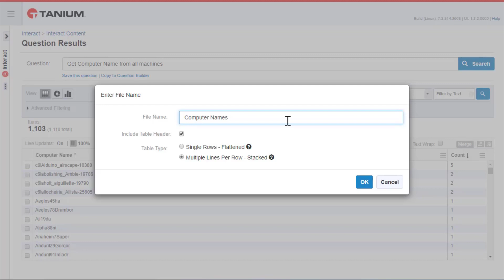Using Results of a Tanium Query to Pivot to a New Question, or Export to Other Systems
Tanium Platform Version 7.3

This video demonstrates how to copy a single cell in the results grid so it can be used in a separate question, or copy your question results to a table and export your results to a CSV file.